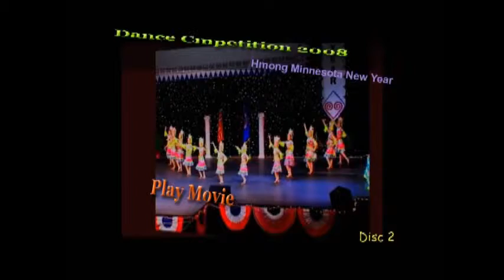nkauj nruab nraug naab